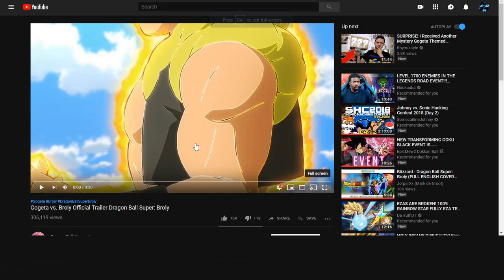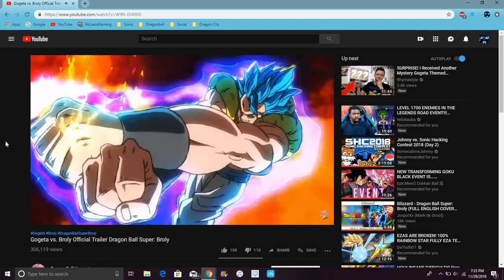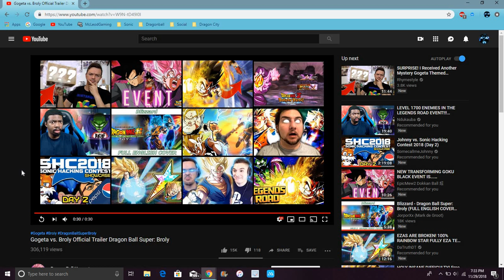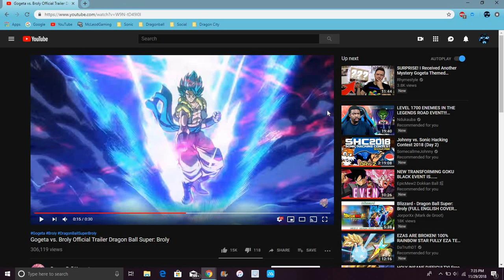GOGTEA BLUE & BASE FORM IN THE MOVIE HYPE DBS Broly Movie Gogeta Reaction & Coming To Legends